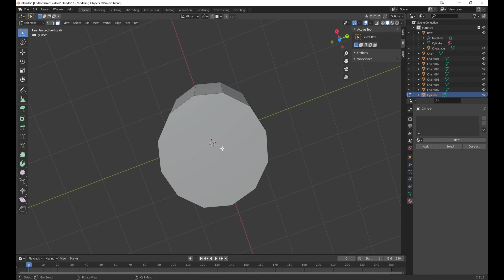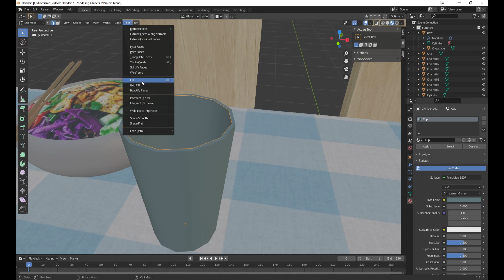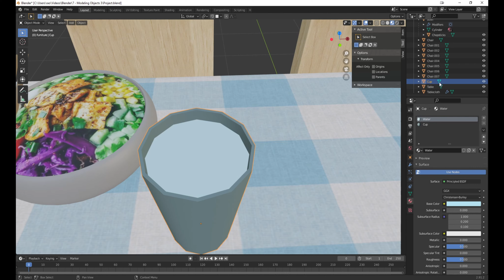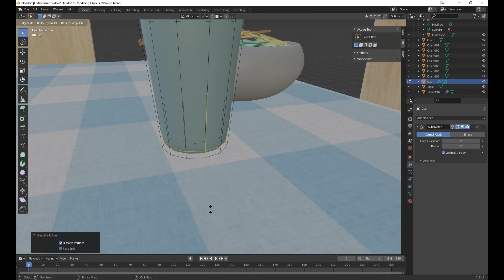Modeling Course - Modeling a Cup - Part 53